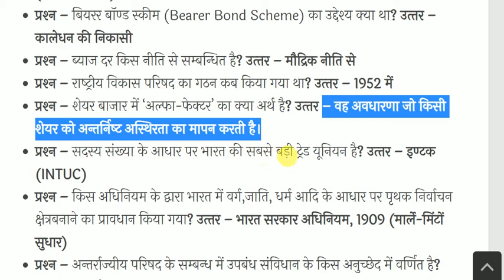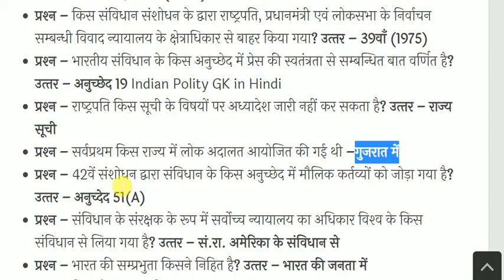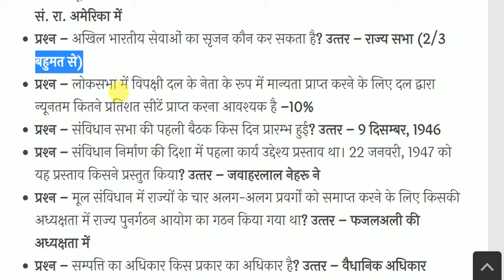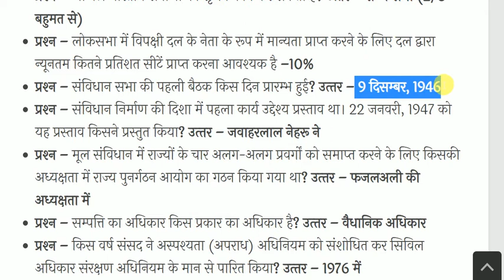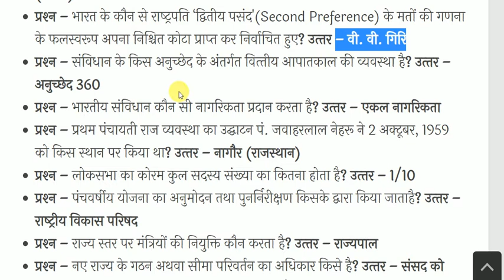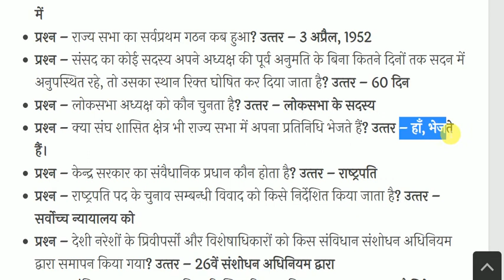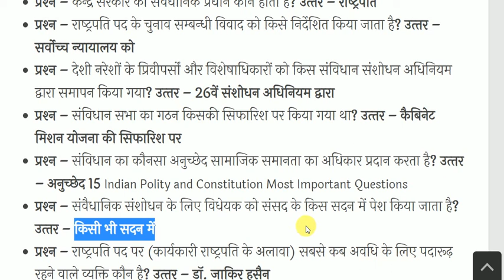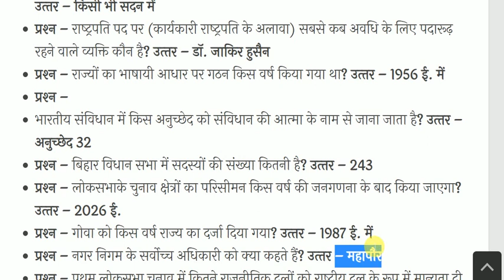Indian Polity and Constitution -भारतीय राजव्यवस्था & संविधान-Constitution GK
Indian Polity  for All Competitive Exams like SSC, Railway, IB, Bank, UPSC, BPSC, MPSC, PCS, etc.